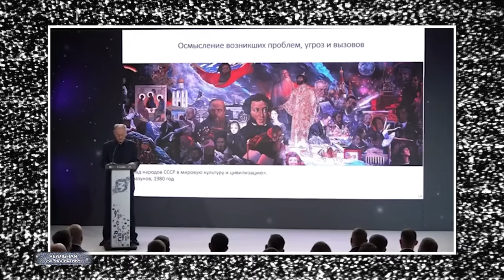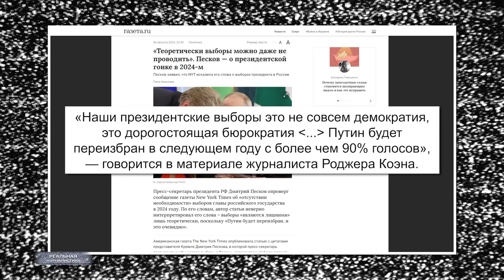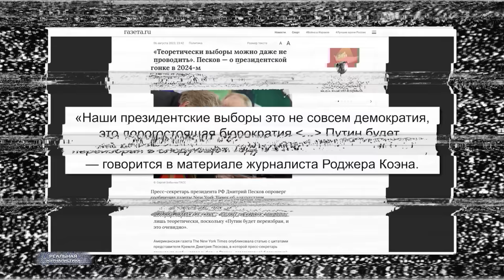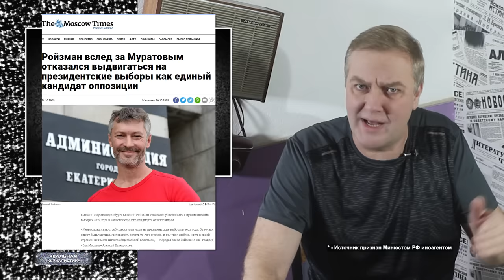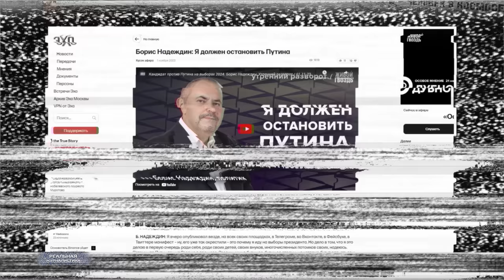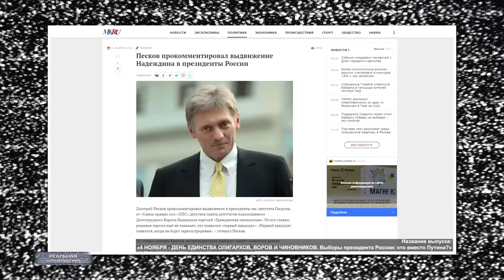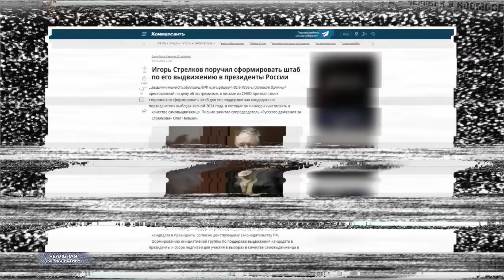АУ, КТО ХОЧЕТ СТАТЬ ПРЕЗИДЕНТОМ? Кандидат против Путина. Соловей и Генерал СВР в топе, Россия в ж***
ВЦИОМ: 61% россиян скорее доверяют результатам выборов, среди электорально активных – тех, кто обязательно участвует во всех выборах или старается это делать, показатель несколько выше – 69%. Доверие к выборам в России стабильно растет. По оценкам 63% опрошенных, выборы в их регионе, как правило проходят честно, без серьезных нарушений закона, 22% заявили об обратном, каждый девятый затруднился оценить честность выборов в своем регионе (11%).